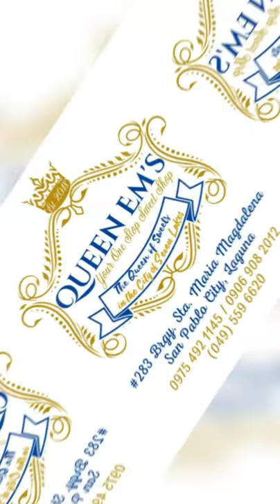Powder Blue Wedding Cake 💙|Queen Em’s